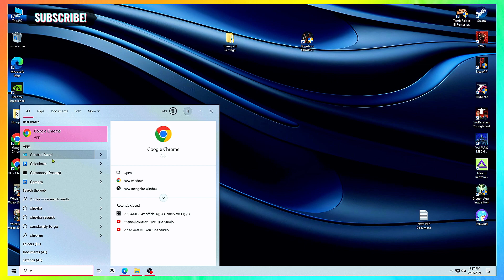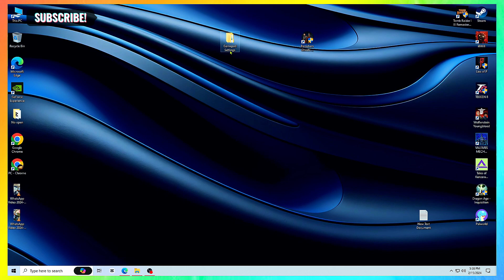TO Easy How To Connect Any USB Joystick Gamepad To PC | All Games Working 2024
|(Ｅａｓｙ 🆆🅰🆈)
Flie link 2024

PC Specs :
🖥️ CPU: Intel CORE I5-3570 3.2GHz
🖥️ RAM: Kingston 16GB DDR3 1600Mhz
🖥️ GPU: Zotac GTX 1660 Super 6GB GDDR6
🖥️ PSU: Gigabyte 500W PSU
🖥️ HDD: Seagate 500GB
🖥️ OS: Windows 10 Pro 64bit
• Monitor:  1080p (60Hz)

Programs I Use:
🏹 Recorded With Nvidia Shadowplay. (Little To No Fps Hit)
🏹 RivaTuner Statistics
🏹 MSI Afterburner

== gtx1660super # pcgameplay#newgames2023gameplay PC GAMEPLAY official

660s,super,gtx 1660 super test in games in 2023,rx 6600,gtx 1650,gtx 1060,rx 6700 xt,rtx 3060 ti,gtx 1050 ti,rtx 3060,rtx 2060,rx 5500 xt,performance,rtx 4070 ti,doom eternal